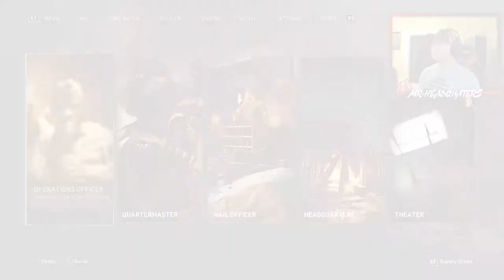Call Of Duty WWII New Dlc Map Groesten Haus !!!! LETS GOO!!!!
Welcome To The Channel.. Be sure to follow me on all of my other media pages and if you would like to donate to the stream the link is bellow